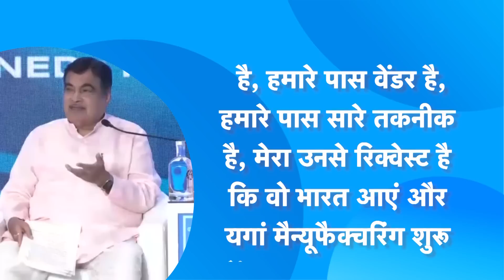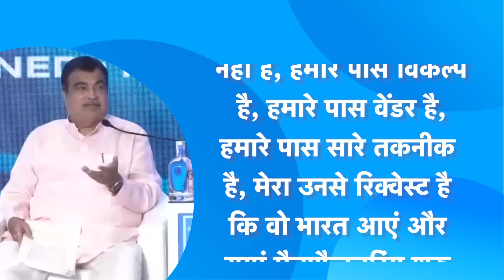Nitin Gadkari का Elon Musk को कड़क ऑफर!|BIZ Tak